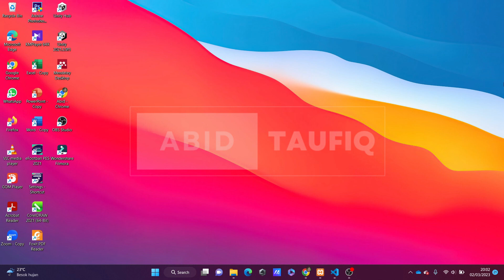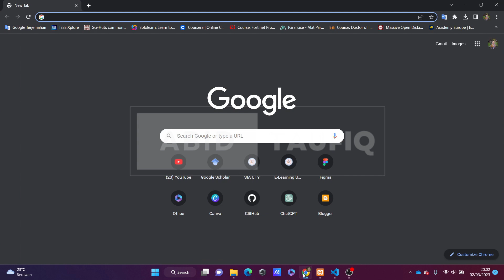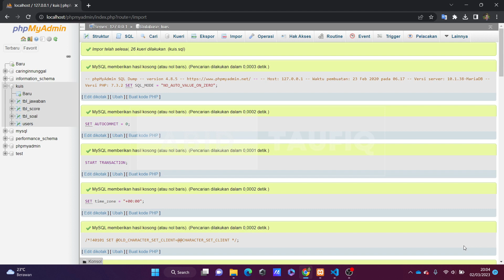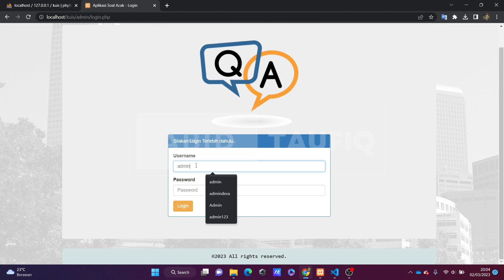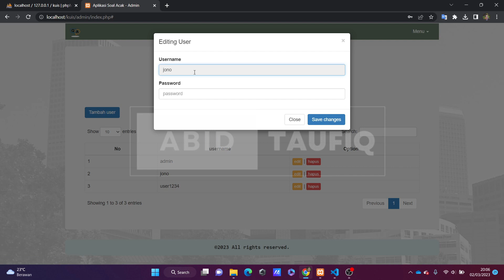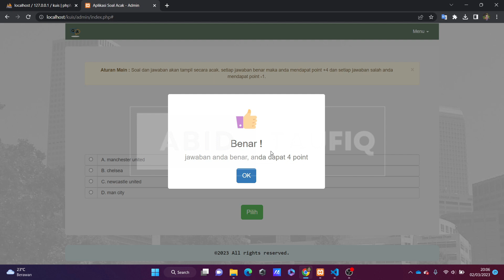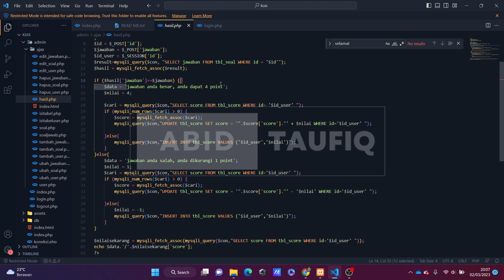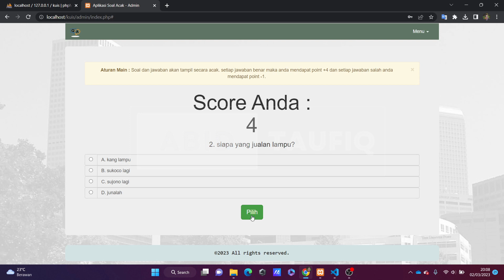APLIKASI KUIS ONLINE BERBASIS WEB - FREE SOURCE CODE (NO PASSWORD)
Kali ini Kita mau mereview dan berbagi source code aplikasi laundry berbasis web. Penasaran?

•••Link Terkait Video•••

NB:
File dapat langsung di ekstrak tanpa terdapat password pada file RAR.